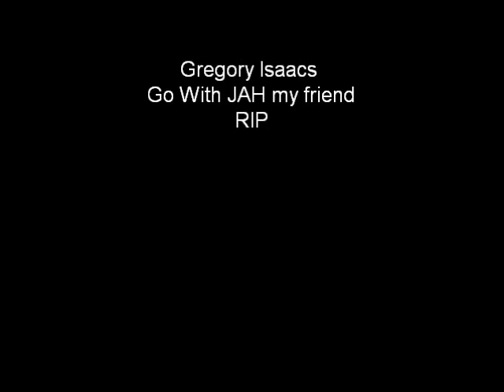GREGORY ISAACS 🇯🇲🇬🇭(4)